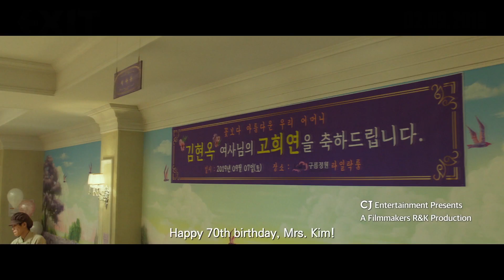ច្រកចេញ/Exit - Trailer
In Legend Cinemas from September 02, 2019.